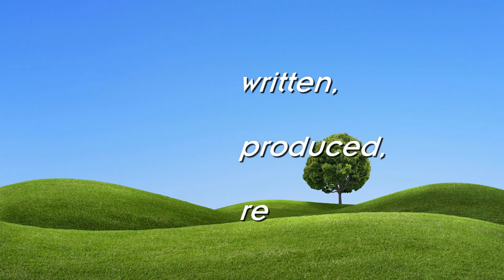ECONNEXBIOCITY presentation of our entreprise (2014) english version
ECONNEXBIOCITY AGENCY allying communication and strategies to develop your structure, to recruit, to improve your management, to adapt your structure to CSR, to green it